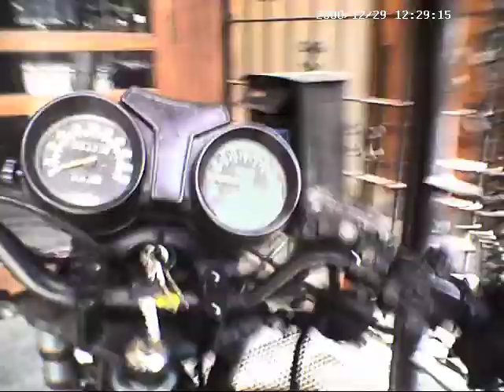Drive to work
On Yamaha RD 250 LC -81.